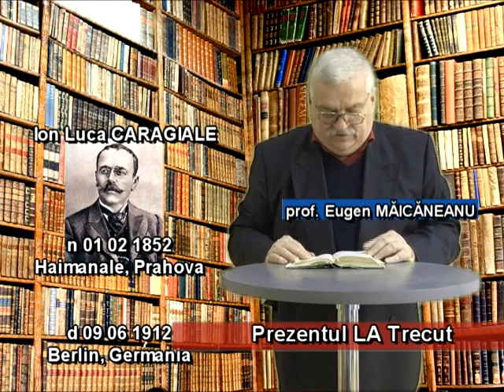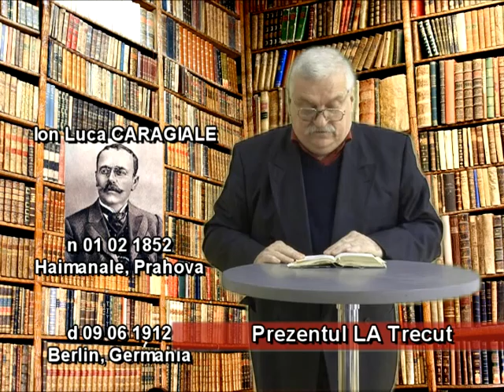PREZENTUL LA TRECUT 10 02 2016